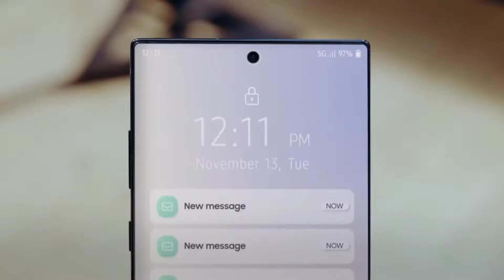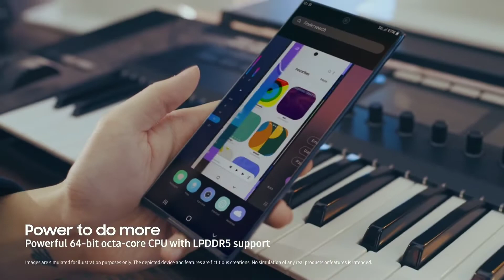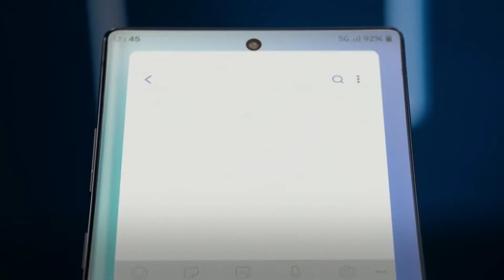Samsung & AMD Are Making THE MOST POWERFUL PHONE IN THE WORLD | Mr.Fantastic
Samsung and AMD are going to make the world's most Powerful chip Yes you read it right. Reports claim that Samsung and AMD are working on Exynos 1000 that is going to be powered by AMD Radeon GPU which will make it and Ultra Performer. It would literally slay every other chip out there at the time. And it would be used inside Samsung Galaxy S21 which would be unveiled in 2021.
Not only that reports also claim that it may also power the next Nintendo Switch and hearing that gets me much much excited and Exynos 1000's early benchmark leak show 13% better Performance than Snapdragon 865 and reports claim that it's Performance would range from 50% to 200%. So, It would be Interesting to see what it'd offer.
Peace ❤